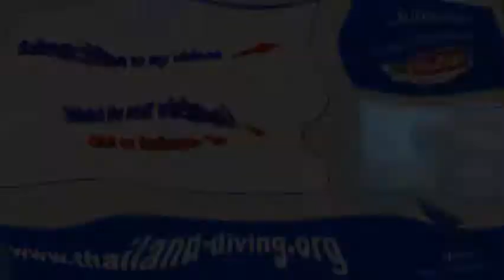Instructor IDC course Coléra Spain, clear mask exercise in diving with Thailand Diving Pattaya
Thailanddiving Instructor IDC course Coléra Spain, clear mask exercise in diving with Thailand Diving Pattaya

Although it may be counterintuitive to purposefully let water into a well-sealed mask, the mask clearing skill is one of the most important skills of the open water course. Leaky masks are not fun, but every scuba diver will find water in his or her mask at some point (usually sooner rather than later). It's an essential skill to efficiently get the water out, without surfacing and without panicking. With a little practice, mask clearing becomes easy and automatic. Here's how to clear your mask of water.

If this is the first time you have tried to clear a mask of water, take a moment to relax, slow your breathing rate, and review the steps of mask clearing in your mind. It is normal to be nervous about clearing your mask for the first time, but if you work through the skill step by step you should have no problems. You can even do a “dry run” by practicing the steps of mask clearing without adding any water to the mask until you are confident. When you are calm and ready to begin the skill, signal to your instructor that you are “okay” and about to begin.

Before you can practice clearing water from your mask, you need to let some water into it. Allow a small amount of water to trickle into the mask in a controlled manner. It is no fun to suddenly find yourself with a completely flooded mask!

The instructor in the photo demonstrates one method of controlling the flow of water as it enters the mask. She pinches the upper mask skirt, letting just a tiny amount of water to trickle in. This method of adding water to the mask works well because it exposes divers to the sensation of water flowing over or near their eyes, something that may happen on a dive.

Your IDC Instructor Training School, 5 * Dive Academy, dive from beginner to instructor with Thailand Diving Asian

 🙈 BUT WHO IS THAT?
IN THAILAND
Musique proposée par La Musique Libre DayFox –
IMPORTANT!